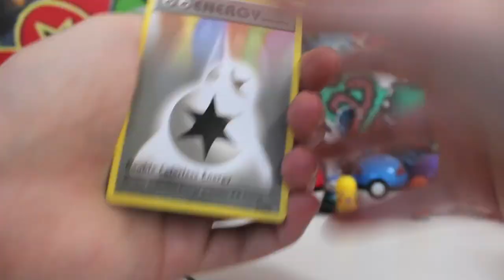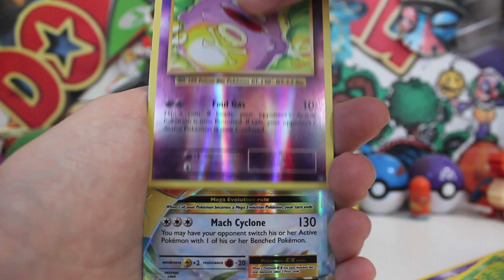Mail Man Monday Ep #160 (I Mailed Myself in a Box!!)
UnlistedLeaf
Australia